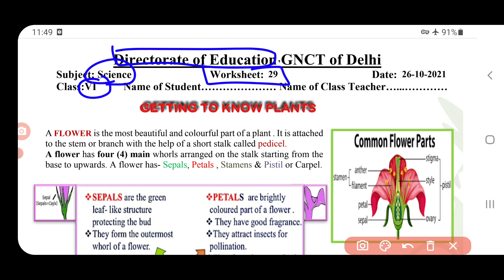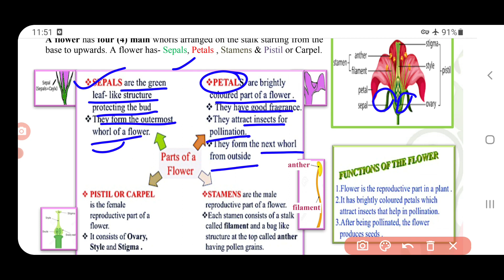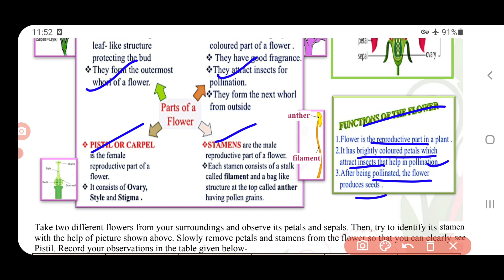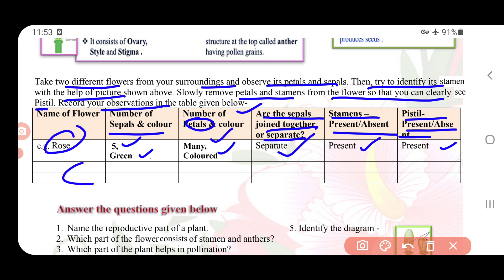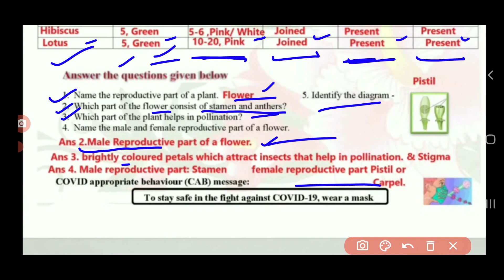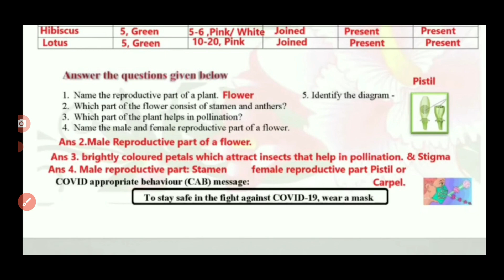science worksheet 29 class 6 (26/10/21) English medium/scienceworkshet29/scienceworksheet29class6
scienceworksheet29class626october2021
class6scienceworksheet2926october2021
class6scienceworksheet29 26october2021
scienceworksheet29
scienceworksheet29class6
scienceworksheet29class6
class6scienceworksheet29
class6scienceworkshetscience 29
scienceworksheet29class6
 scienceworksheet29 class6
SCIENCEworksheet29
SCIENCEworksheet29class6
SCIENCEworksheet29class6
Doe scienceworksheet29class6
Doe scienceworksheet29class6
scienceworksheet29class6
scienceworksheetscience
scienceworksheet29class6
scienceworksheet29

scienceworksheet29class626october2021
class6hscienceworksheet2926october2021
class6scienceworksheet29 26october2021
scienceworksheetscience
scienceworksheet29class6
scienceworksheet29class6
class6scienceworksheetscience
class6scienceworkshetscience scienceworksheet
scienceworksheet29class6
science scienceworksheet class6
SCIENCEworksheet29scienceworksheetclass6
SCIENCEworksheet29class6
Doe scienceworksheet29class6
Doe scienceworksheet29class6
scienceworksheet29class6
scienceworksheetscience
scienceworksheet29class6
scienceworksheetscience#scienceworksheet